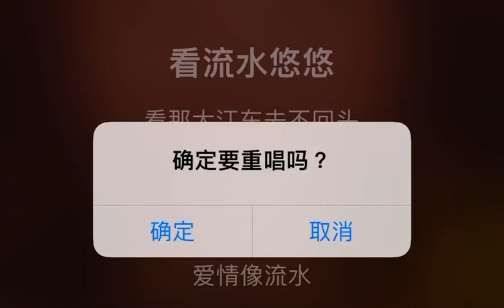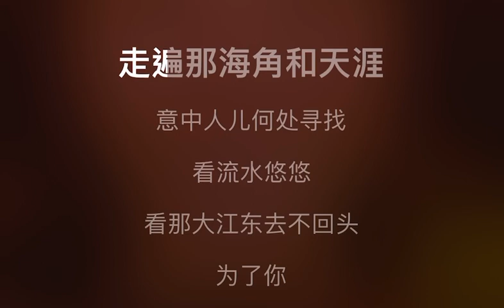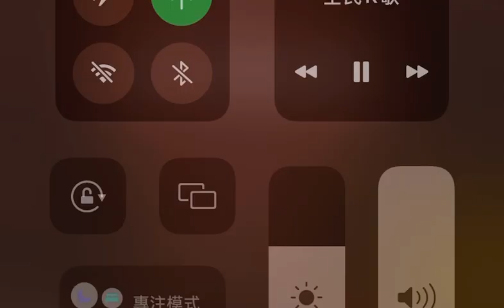大江東去 伴奏 mmoA 男調（原唱：鳳飛飛,原曲：River of no return)國語歌詞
鳳飛飛

大江東去

看流水悠悠　看那大江東去不回頭
有時浪淘淘　它有時靜悄悄
愛情像流水　像那大江東去不回頭
永遠向東流　流到滄海不停留

為了你　我為大江在呼號
看它掀起浪淘淘
為了你　我為愛情在呼號　在呼號
走遍那海角和天涯
意中人兒何處尋找

～～　間奏　～～
更多更詳盡歌詞 在 ※ Mojim.com　魔鏡歌詞網

看它掀起浪淘淘
為了你　我為愛情在呼號在呼號
為了你　為了你
那大江東去不回頭